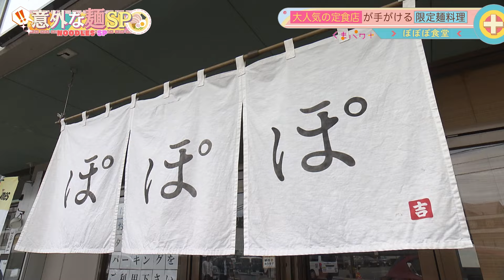日曜限定！人気定食店の絶品醤油ラーメン【熊本・ぽぽぽ食堂】